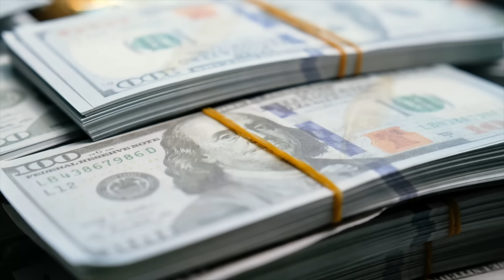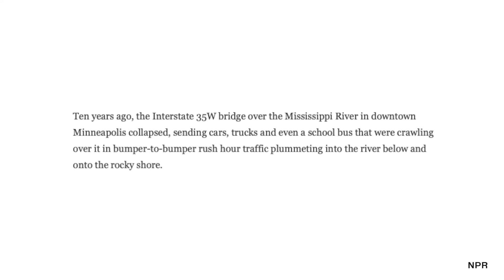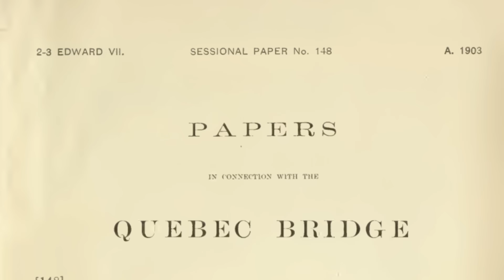5 Most Catastrophic Bridge Failures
5 Most Catastrophic Bridge Failures